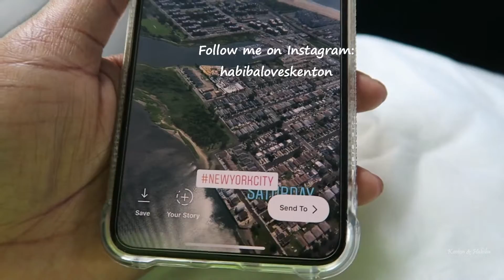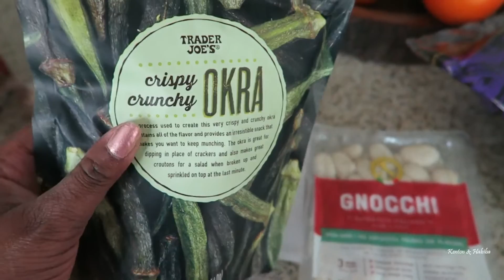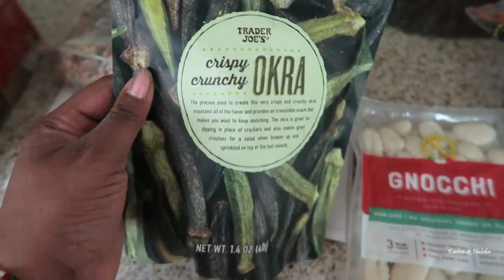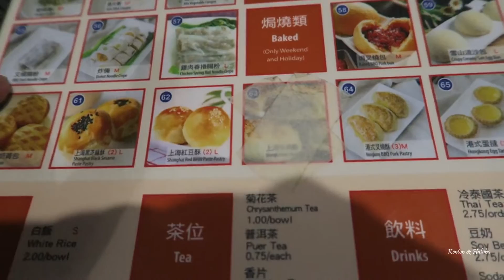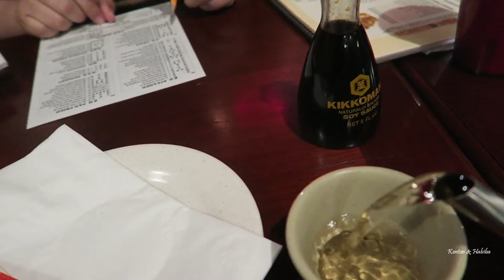Back in North Carolina! Eating with the hubby Dimsum Durham + leaving New York City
Welcome back! New York City was a blast but it is time to go home to North Carolina.  After a day out Kenton is hangry - is that a real word? What are we going to eat? Dimsum to the rescue!